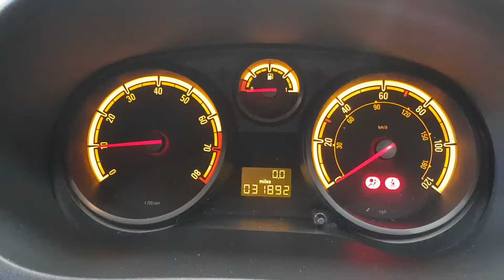Dismantling 2012 RED Vauxhall Corsa 1.0 Petrol 5 Speed Manual 5 Door Hatchback 31892 miles - 14/03/2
Dismantling 2012 RED Vauxhall Corsa 1.0 Petrol 5 Speed Manual 5 Door Hatchback 31892 miles - 14/03/2018